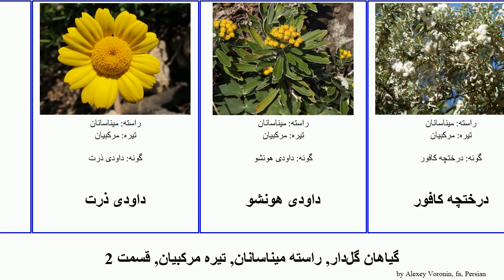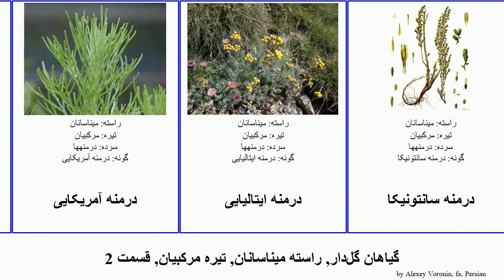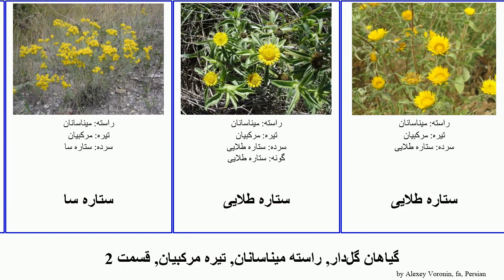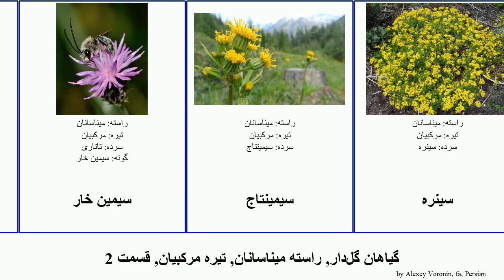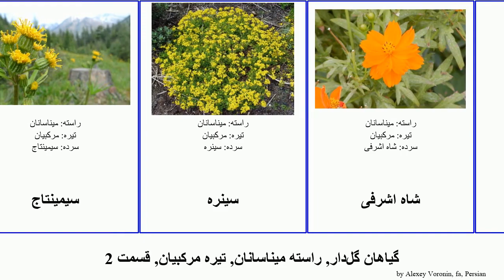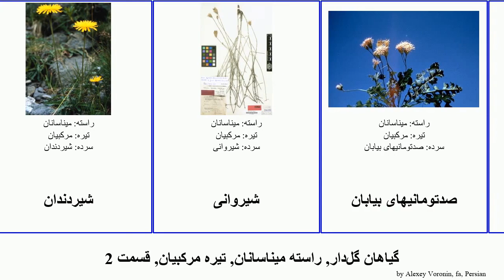گیاهان گل‌دار, راسته میناسانان, تیره مرکبیان, قسمت 2 درمنه داودی شیرتیغک خار طلایی angiosperms شنگ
گیاهان گل‌دار راسته میناسانان, تیره مرکبیان, قسمت 2.
angiosperms of Order Asterales Family Asteraceae, Part 2, language: fa.

خار مقدس
خار پنبه
خار پنبه
خاربن بیکاکل
خاربن مرداب
خارلته
خارچرخه
خوشنما
داودی
داودی ایندیسوم
داودی بوریل
داودی خوراکی
داودی ذرت
داودی هونشو
درختچه کافور
درمنه چامائملیفولیا
درمنه آفریقای جنوبی
درمنه آمریکایی
درمنه ایتالیایی
درمنه سانتونیکا
درمنه ساندیگو
درمنه چینی
درمنه کاروثی
درمنهها
دکمه طلایی
دگرتخمه
راپنتیکام کارتامویدس
رعنا زیبا
رعنای زیبا
رعنای زیبای معمولی
روئینه زرین
رودانته آنتهمویدس
زاغک
زاغکصاف
زردینه
زردینه خاردار
زلف پیر
زنجبیل شامی
سایبان
سایبان ژاپنی
ستاره سا
ستاره طلایی
ستاره طلایی
ستارهای وش
ستارهتباران
سر خار گل
سر طلایی
سرخار گل
سرخارگل
سنسیو
سنسیو باربرتونیکوس
سوگند
سوگندگون
سوگندی
سپهری
سیاهفندق
سیبزمینی ترش
سیلیبوم
سیمین خار
سیمینتاج
سینره
شاه اشرفی
شاهسپرغم
شنگ
شنگ (گیاه)
شنگ ترهای
شنگاسبی
شنگوش
شکرتیغال
شکرتیغال جنوبی
شیر تلخک
شیر تلخک
شیرتیغک
شیرتیغک
شیرتیغک ارونسیس
شیرتیغک باتلاقی
شیرتیغک معمولی
شیردندان
شیروانی
صدتومانیهای بیابان
عاقرقرحا
عرفج
عروس صحرایی